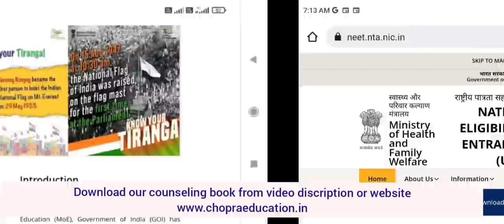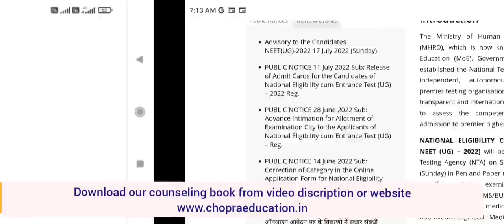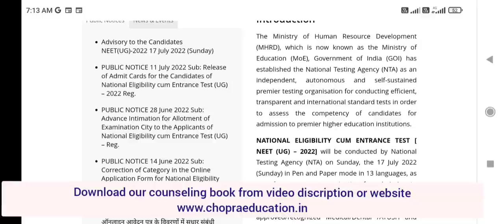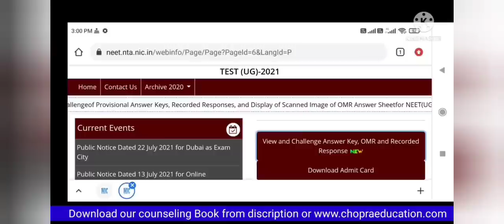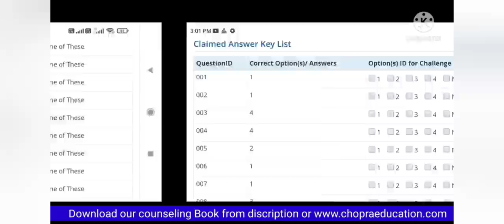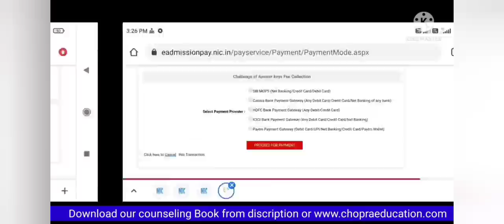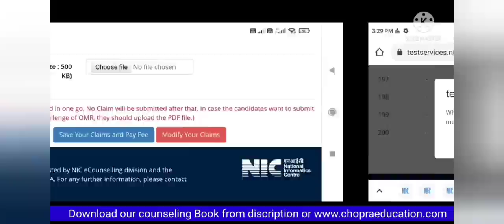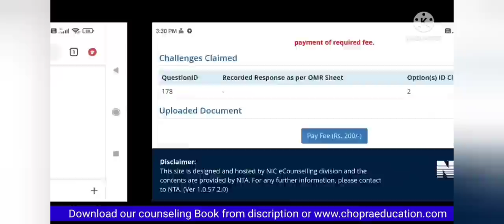NEET 2022 OMR challenge and answer key challenge advance information !! How to challenge ? Steps